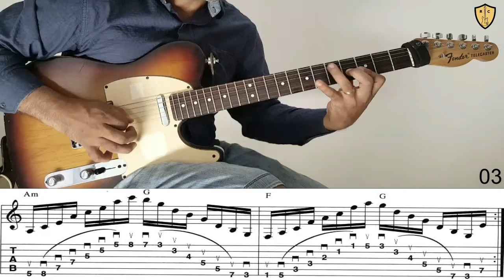SWEEP PICKING ARPEJOS - 03